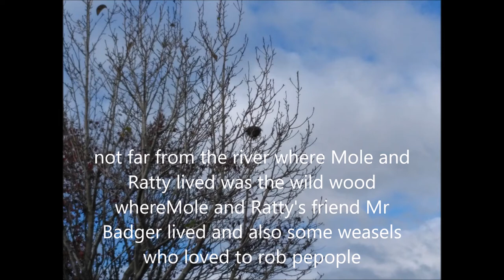The Adventures of Toad: Tales to be Told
Based on The Wind in the Willows By Kenneth Grahame